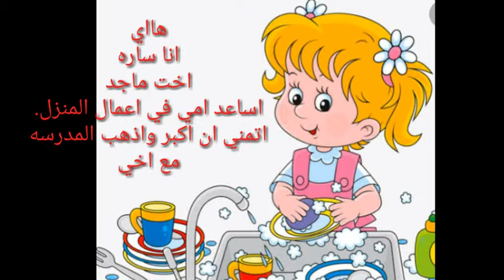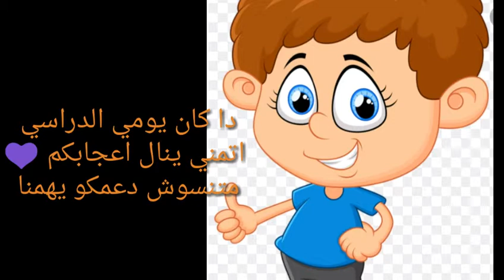فيديو اول يوم دراسي ل ماجد يارب يفيد اطفالنا .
اول يوم دراسي في حياه ماجد يااااارب يفيد أطفالنا 👍👍